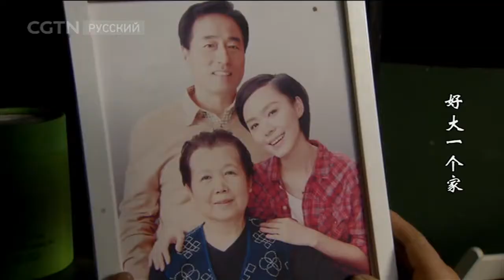Большая семья Серия 16